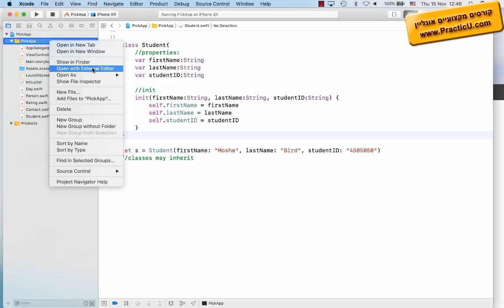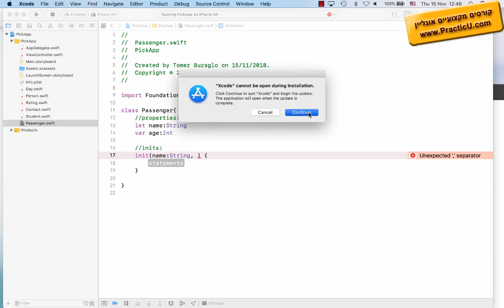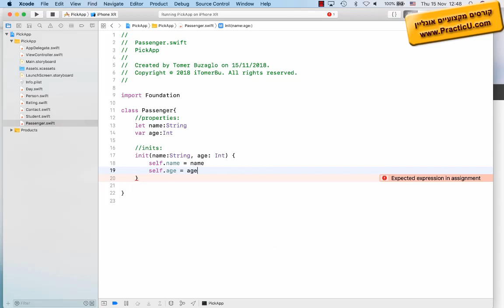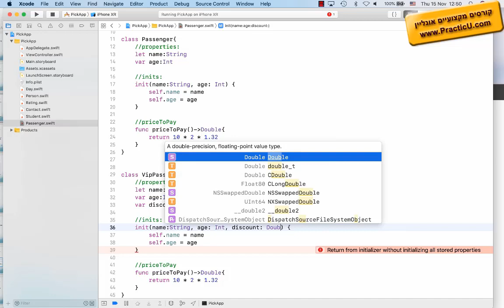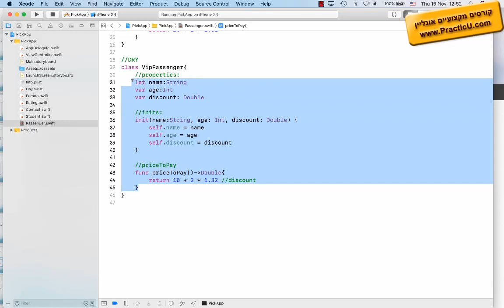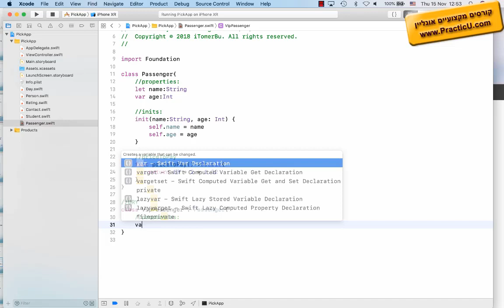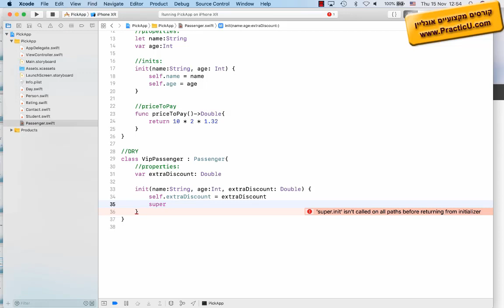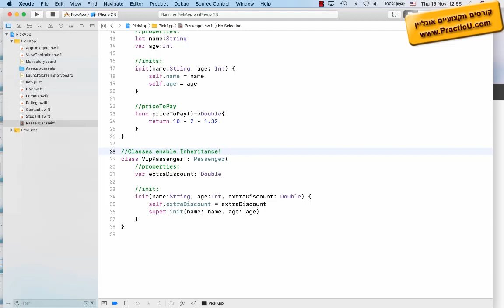מחלקות ירושה - Classes Inheritance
קורס פיתוח אפליקציות לאייפון iPhone iOS אונליין ב-Swift-Xcode